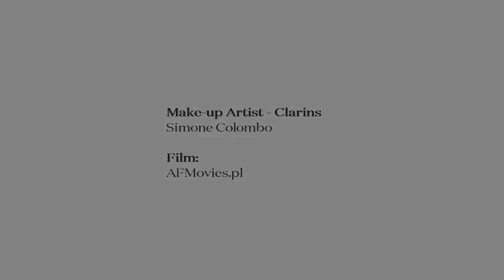TUTORIAL - CLARINS - MAKE UP